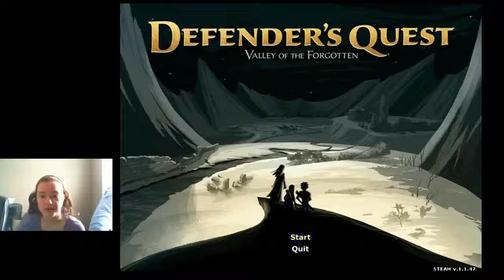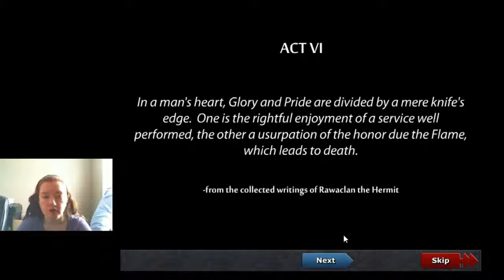P15D40 - Let's Play Defender's Quest #10 - Trust Me, I'm A Librarian